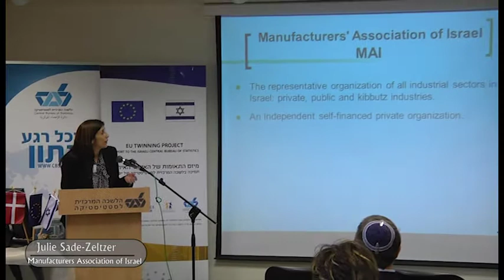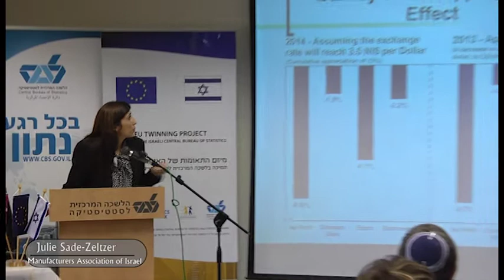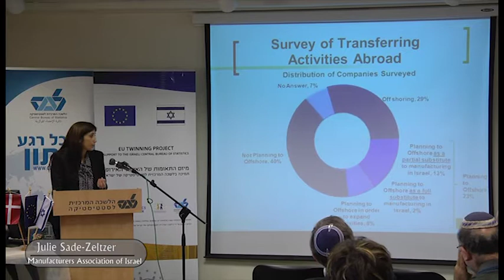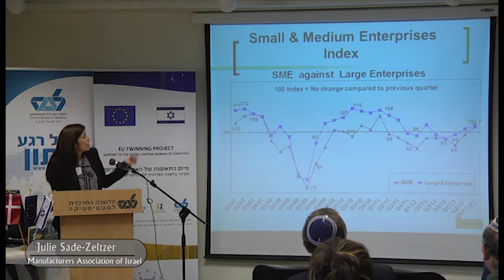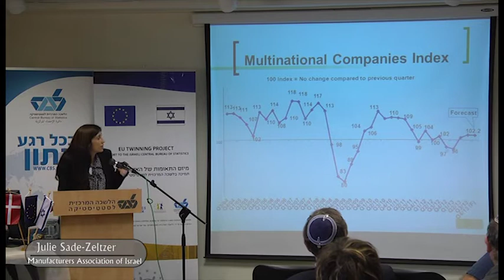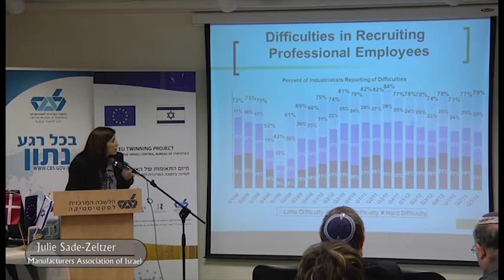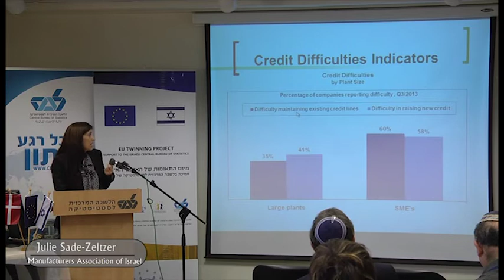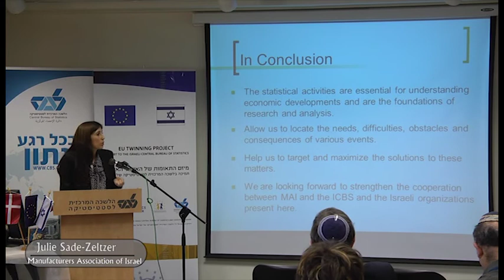Julie Sade Zeltzer, Manufacturers Association of Israel